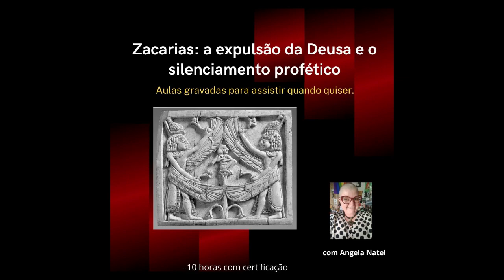Pesquise por si. Saiba mais na descrição.